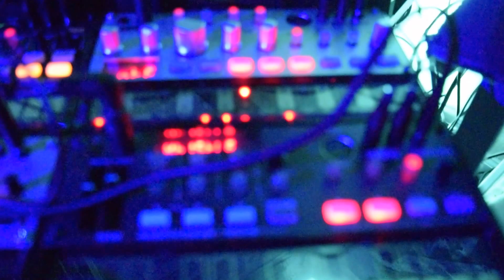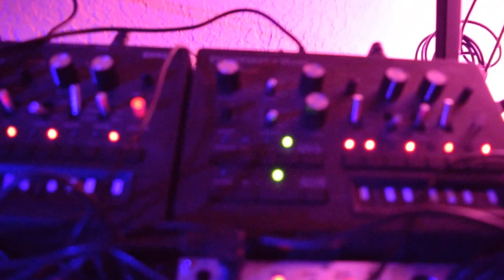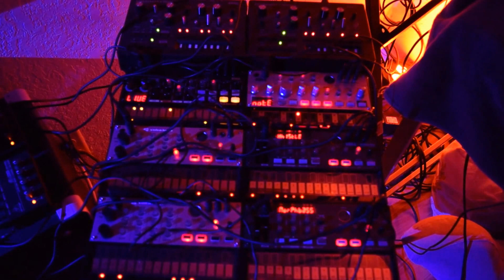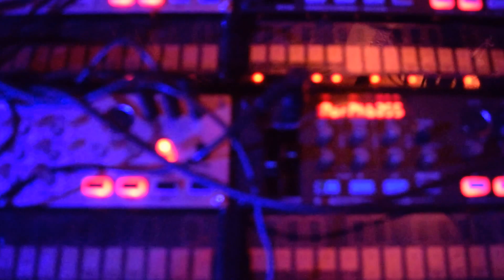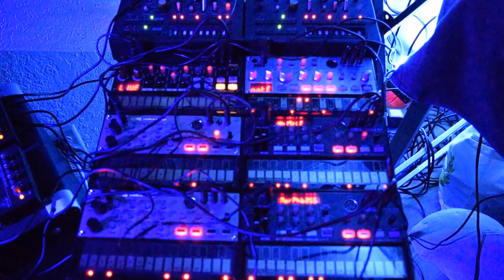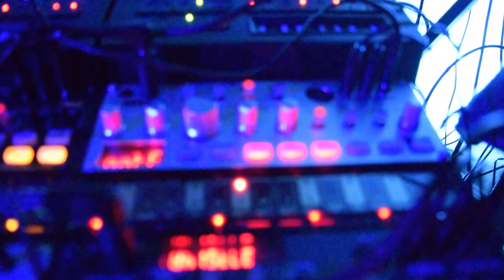Photon Philosophy: Korg Volca FM | Volca Keys | Volca Bass | Volca Beats | Monotribe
Just some Korg synths doing their little thingy-thangs.

Equipment:
Korg Monotribe x2
KORG Volca FM x2
Korg Volca Keys x2
Behringer MX400 x2